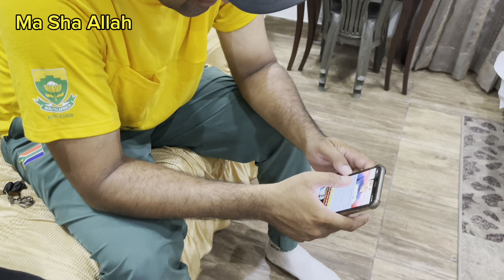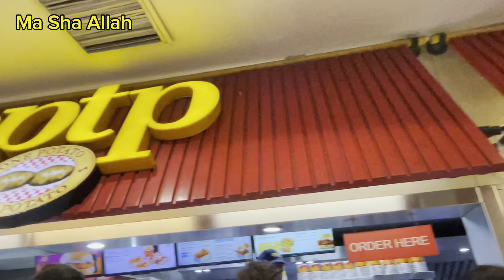aj mai kisse milla or kaha gaya?| Vlog #04 | Momi Vlogs…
So hi guys today I met a special person and went outside.